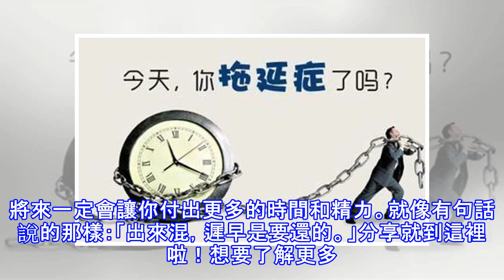測試你有這時髦的拖延症嗎？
這年頭，拖延症是人們常吐槽的癥狀，彷彿沒有了都不算時髦了？但很多人也只是嘴上說說，並不會重視，拖延症過於嚴重的話還會對個體的身心健康帶來消極影響，甚至會伴有焦慮症、抑鬱症等心理疾病的發生，所以一旦出現這種拖延症嚴重狀態時，大家一定要引起足夠的重視哦！測一測：你的拖延症到了什麼程度「人人都有拖延症」，每個人的身上多多少少都有點拖延癥狀。區別只在於，有的人癥狀輕一些，有的人則已經到了晚期，儼然已成資深拖延大咖。那麼，趕快來測一下你的拖延程度吧! 1.不管是寒暑假作業，還是領導交代的任務，總是拖到最後一刻才完成。2.很想自律，總是給自己設置一個開始時間，幻想從那以後就能戒掉拖延，但總是堅持不了幾天。...